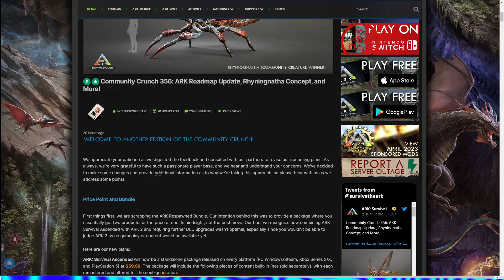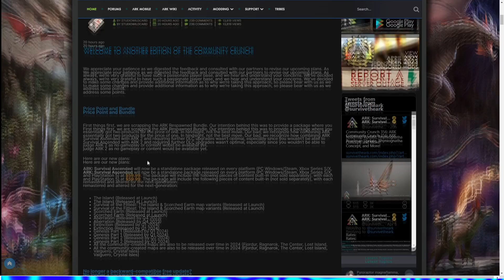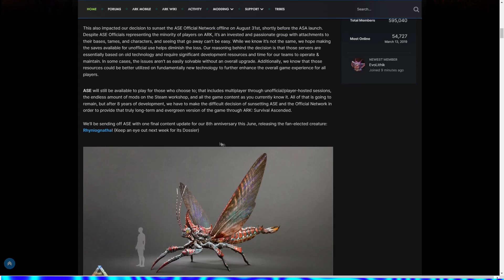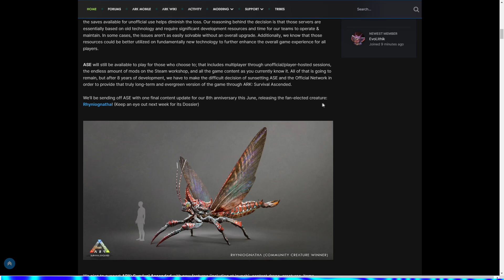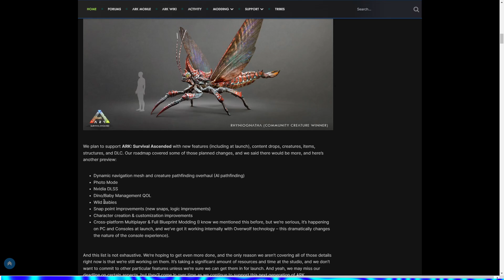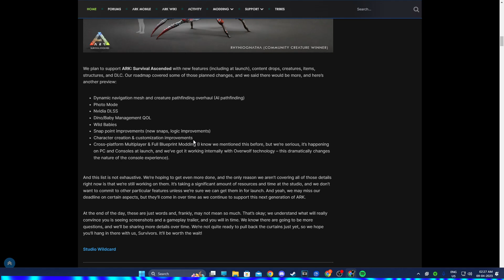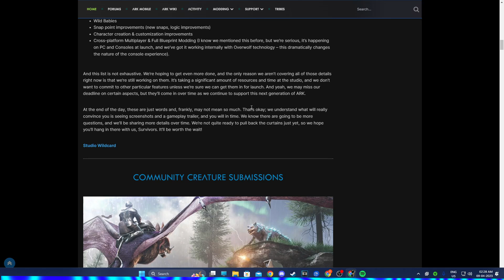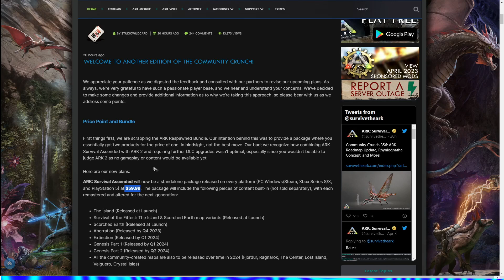Finally Price Revised... Is It For The Better Though? | Community Crunch 356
After the backlash from last week we finally have some communication from studio wild card, Is this for the better lets find out...